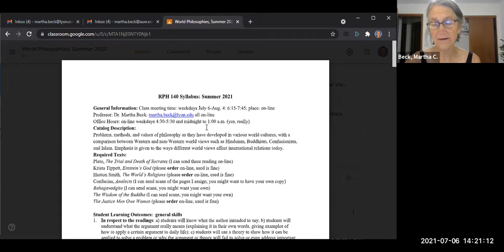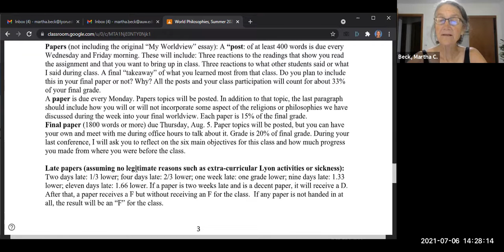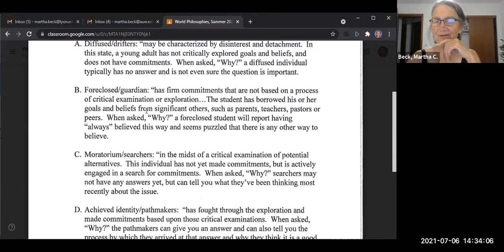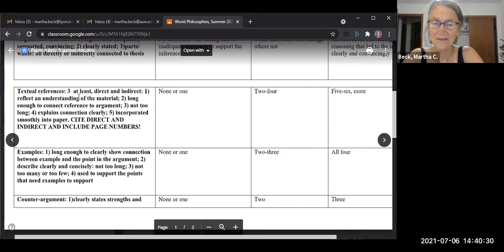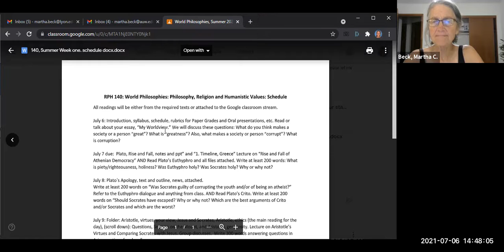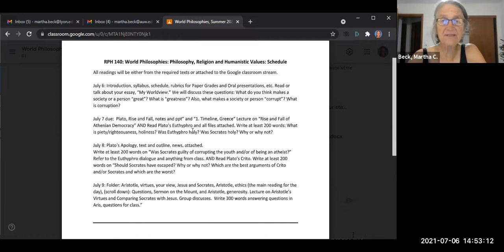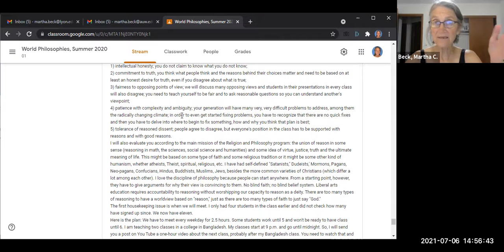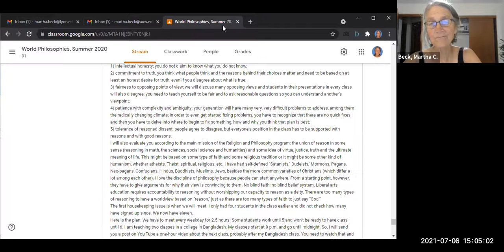Pre-class: Requirements, syllabus, paper requirements, posts, etc.